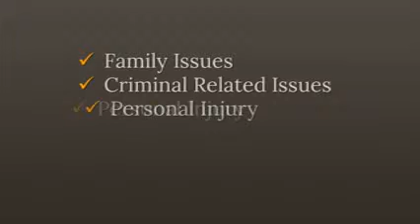Croatia Antitrust Law Firm